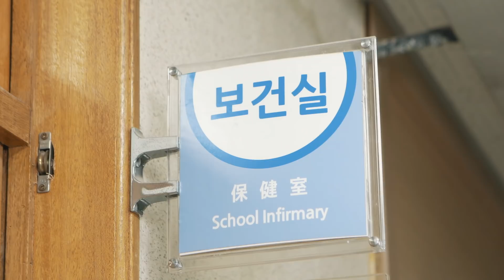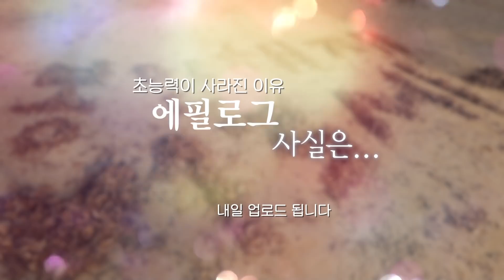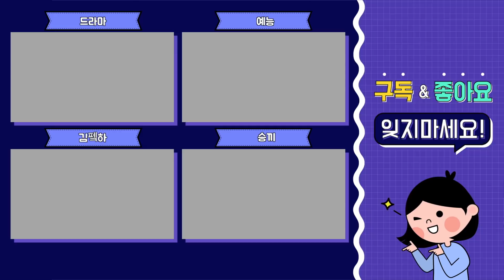[초능력드라마] 봉인해제13세 12화_나에게도 드디어 사이다가 찾아왔다? | 소문의 소문에 의한 소문을 위한(하)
여우지에게 계속 당하기만 했던 진상이에게도
드디어 사이다가 찾아왔나봐요~
어떤 사이다들이 있는지 한번 봅시다!